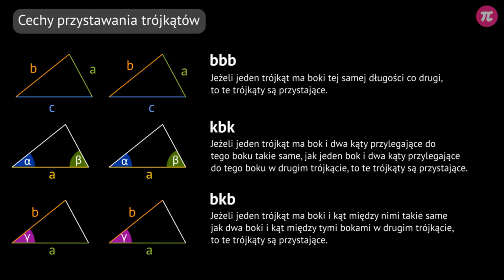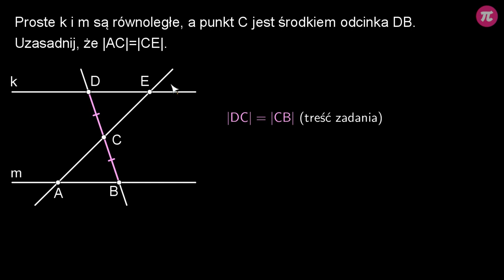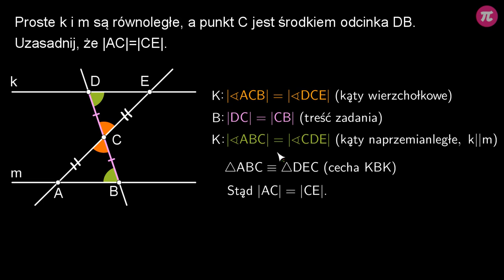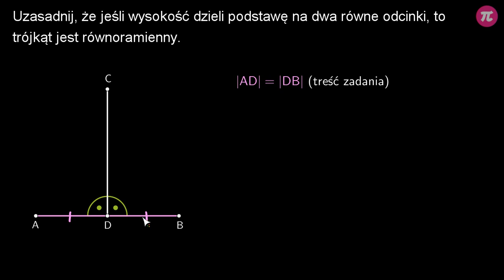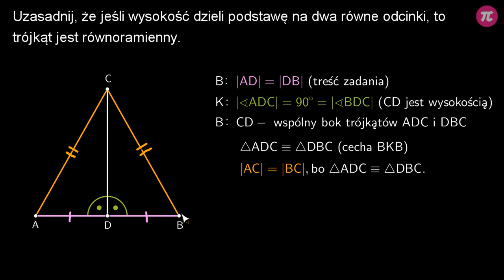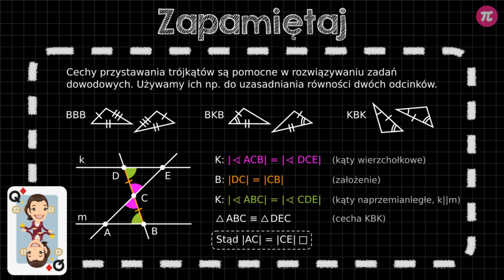Dowody matematyczne - przystawanie figur (część 1) #5 [ Zadania dowodowe - geometria ]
Z tej wideolekcji dowiesz się:
  - jak udowodnić, że dwie figury są przystające.

PLAYLISTA
Ta wideolekcja jest częścią playlisty [ Zadania dowodowe - geometria ]:
Z tej playlisty dowiesz się, czym są: twierdzenie matematyczne, założenie i teza, ile razy trzeba udowodnić twierdzenie, aby zawsze było prawdziwe, jak udowodnić, że dany kąt ma konkretną miarę, że proste są prostopadłe, jak udowadniać twierdzenia dotyczące rachunku kątów, dzielenia figur na mniejsze oraz przystawania figur, a także, jak wykorzystać znajomość twierdzeń do rozwiązywania zadań geometrycznych.

Tutor: Krzysztof Chojecki
Konsultacja: Zofia Wiśniewska
Grafika podsumowania: Valeriia Malyk
Materiały: Krzysztof Chojecki, Agnieszka Opalińska
Redakcja: Małgorzata Załoga